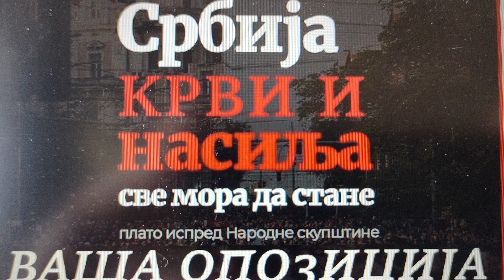Protest za nasilje!NogoS.Zelenko,MilaA.SavoM.BobanPacov,Marinika,Aleksić,Dobrica,Boško,Ćuta,Đilas.💩💩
LAŽI N1! Optužuju opozicione Nar. patrole da su napale stranca. Stranca optužuju da je pijan provocirao. Stranci i Nar. patrole su njihovi protestanti, koji se tuku, jer tu su svi rogovi u vreći! NogoS.Zelenko,MilaA.SavoM.BobanPacov,Marinika,Aleksić,Dobrica,Boško,Ćuta,Đilas.💩💩